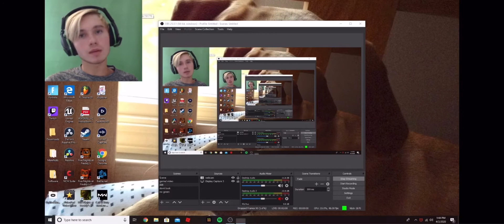Try to fall asleep